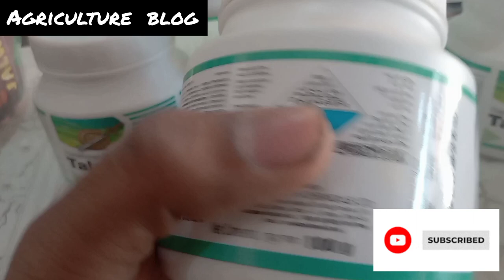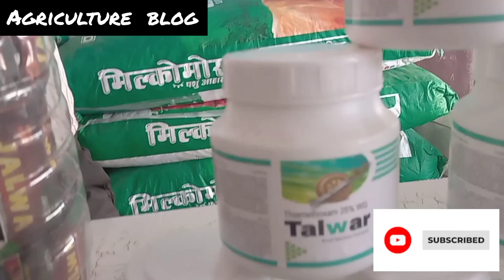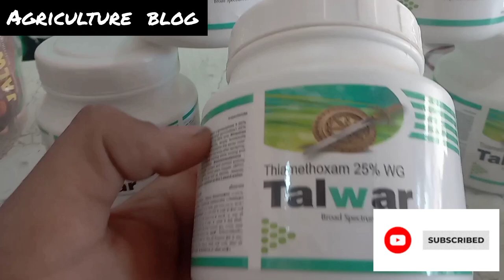Talwar ||Thiamethaoxm 25% WG // systemic Insecticide //Dose, Crop, Uses, Price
Thiamethaoxm 25% wg Insecticide is a broad spectrum insecticide which has quick stomach & contact activity.